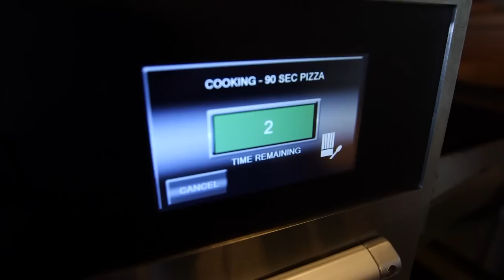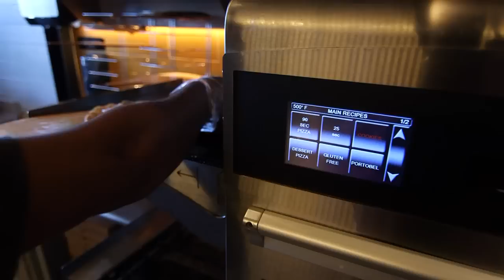Oath Pizza - Chestnut Hill (Phantom Gourmet)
This is a different kind of pizza place.  In fact, they'll tell you it's not a pizza place at all. It's a happy place. It's called Oath Craft Pizza, and they have some pretty big ambitions.